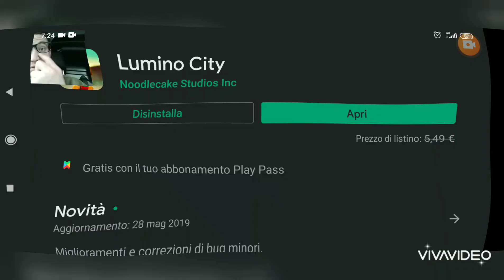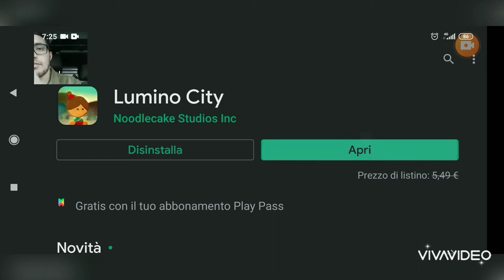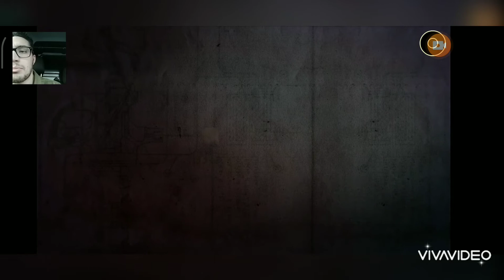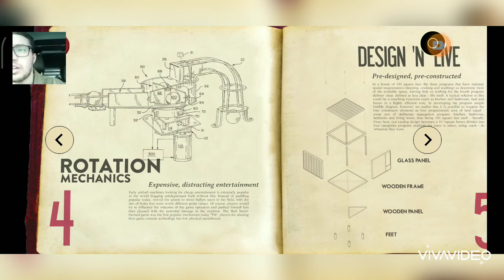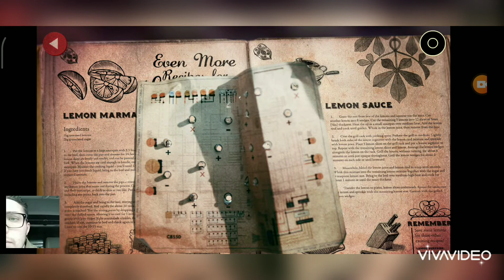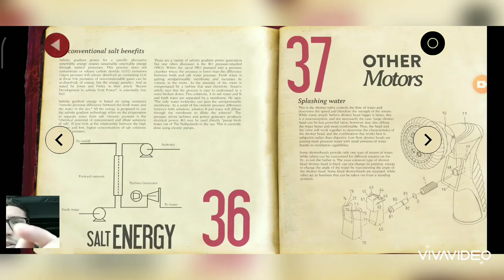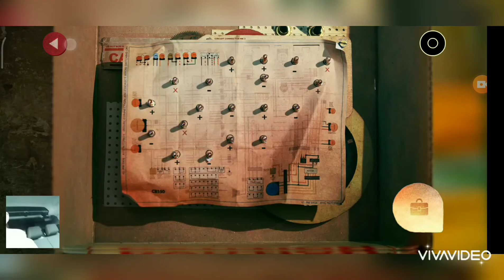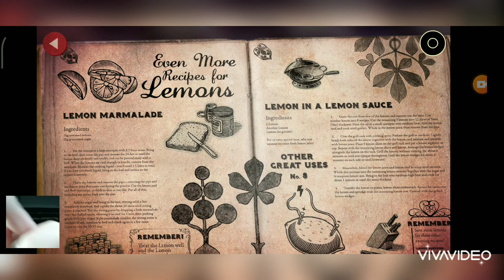LUMINO CITY un gioco veramente unico🤯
Questo video parla di un gioco di avventura unico nel suo genere.  Con enigmi che fanno riflettere il giocatore e con una storia interessante.
La cosa che lo contraddistingue dagli altri e che lo scenario e il protagonista sono fatti completamente a mano.
Personalmente io non avevo mai visto niente del genere se vi piacciono gli enigmi Ve lo consiglio vivamente.